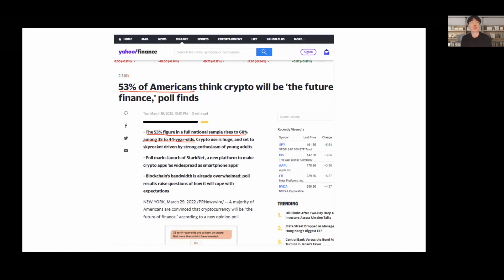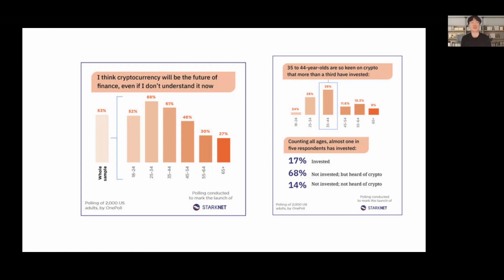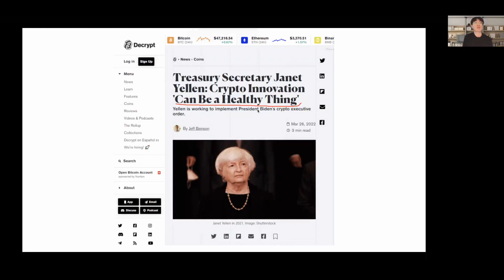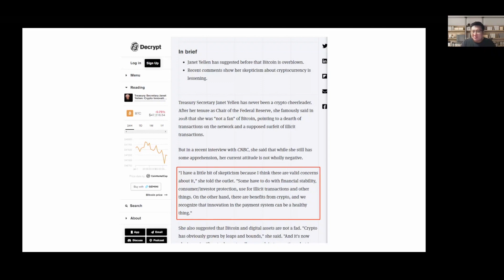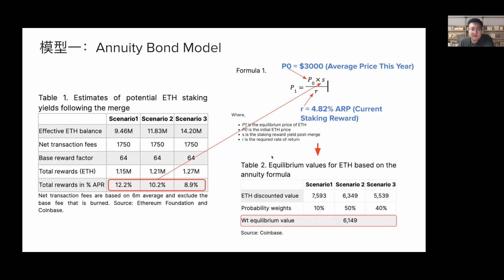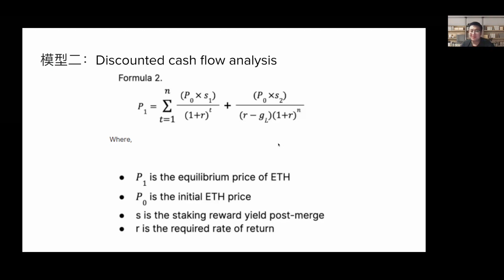[Eps. 10] 以太坊价格将翻倍？机构入场，入场时机已经到来？| ETH 2.0 Price Prediction and Valuation. Time for parabolic rally?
The Ethereum merge which was set to upgrade Ethereum to a PoS (Proof of Stake) mechanism for mining is coming in June this year. ETH price will definitely change and move to a new benchmark once the upgrade is finished. In this video, we explained and predicted the ETH price after the merge using two valuation models based on the research report published by Coinbase Market Intelligence that suggested the eth price will be around $5000 after the merge. We also took out 4 most valuable and important news in cryptocurrency this week and Provided our insights in the video. Hope you will enjoy our video and explanation!
CyrptoTrix本期讨论了上周最有影响力的四条新闻，随着ETH merge和ETH 2.0的到来，eth价格也攀升到一个重要的台阶，以太坊会不会继续突破回到前高？以太坊2.0的合并会不会如期而至？本次我们对Coinbase的研报进行分析并利用研报中的两个模型进行估值并给出我们对merge后的价格预估。
机构纷纷入场后，以太坊还能翻倍吗？已经是好机会入场了吗？

00:00 -- 05:18  最有影响力的新闻
05:19 -- 14:22  两个模型对ETH 价格预测
14:22 -- 15:56  总结